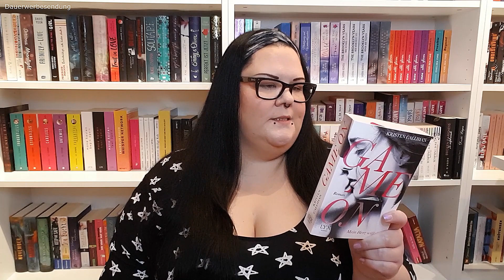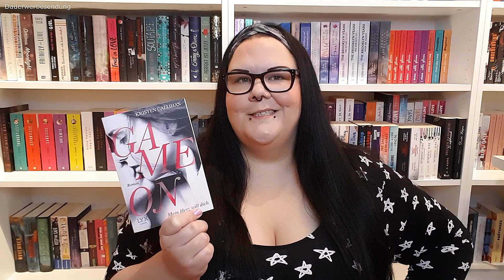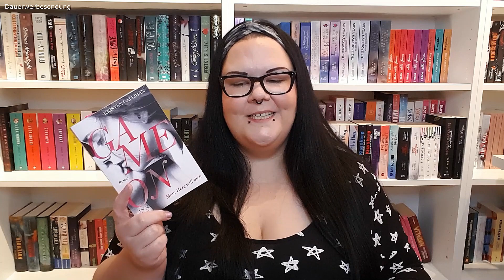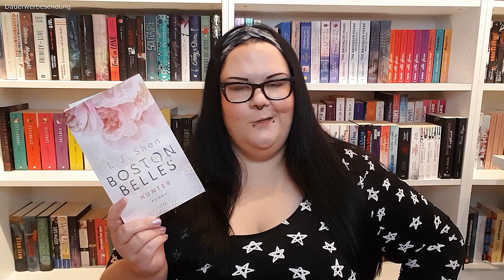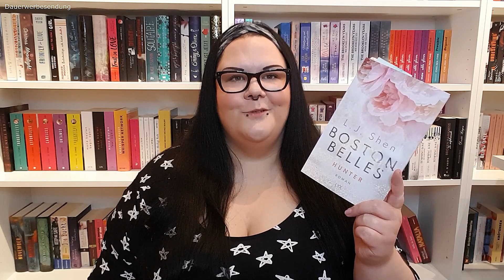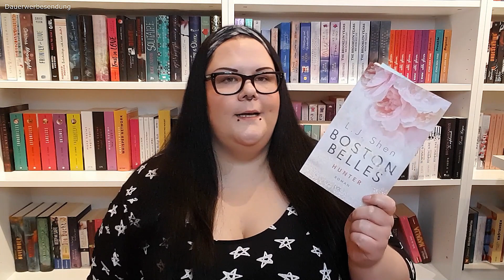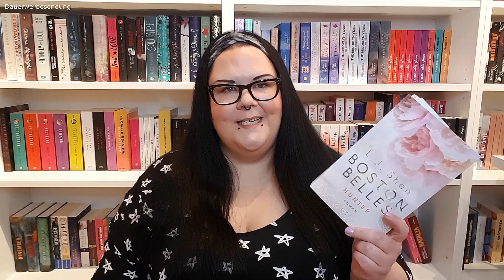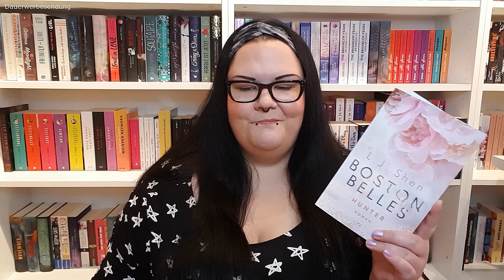Ich kaufe nicht nur, ich lese auch! | Currently Reading August 2021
Hallo ihr Hübschen! Heute möchte ich euch die vier Bücher zeigen, die ich aktuell lese. In letzter Zeit ging es so viel ums kaufen und um meinen SuB (Stapel ungelesener Bücher), dass ich auch mal wieder darüber erzählen will, was ich denn so lese. Was lest ihr denn gerade? Schreibt es mir gern in die Kommentare!

00:00 Begrüßung
02:06 Die Reste frieren wir ein – Weihnachten mit Renate Bergmann - Renate Bergmann
04:36 To Love Vandal - Carian Cole
10:43 Game On – Mein Herz will dich - Kristen Callihan
14:38 Boston Belles – Hunter – L.J. Shen